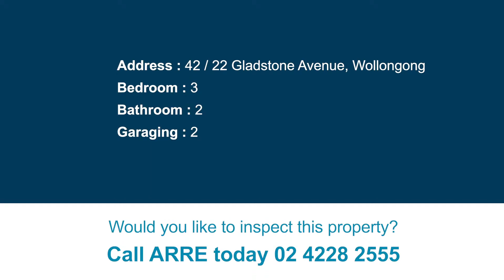42 / 22 Gladstone Avenue, Wollongong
Stunning Apartment Located in the heart of the CBD!
This spacious three bedroom apartment is located on the seventh floor allowing for breathtaking views.
Situated in the heart of Wollongong’s CBD, close to shopping centres, schools, parks, restaurants, beaches and public transport.